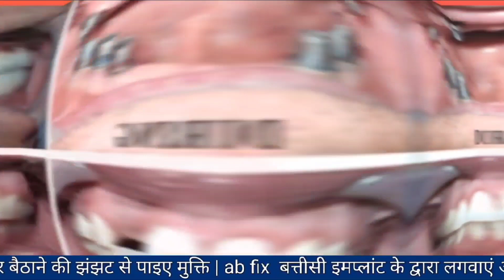एनसीसी कैंप में बच्चे ले रहे ट्रेनिंग,ट्रेनिंग लेकर इनका होगा क्या देखें पूरी रिपोर्ट